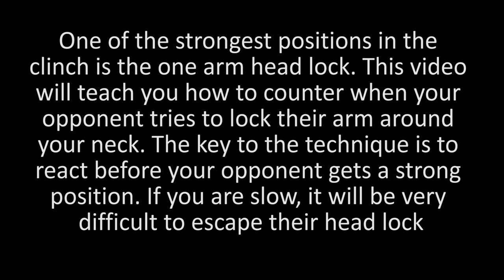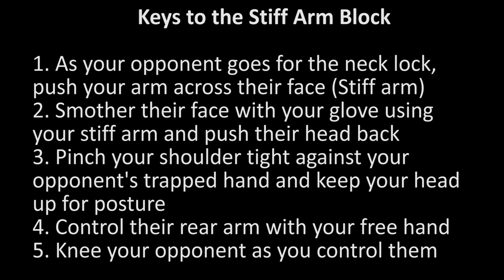Using the Crossface position to Counter Head Lock in the Muay Thai Clinch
Learn how to counter an opponent who tries putting you in a headlock position in the clinch. In this video, Dee demonstrates how to stiff arm your opponent's face to prevent them from getting inside positioning on the headlock.

This is an advanced technique that you won't need to worry about until you learn how to properly clinch. If you are a beginner, don't worry about this technique until you master the fundamentals of the clinch.